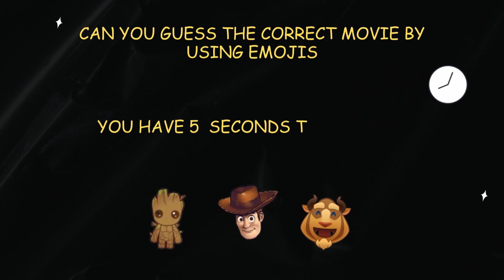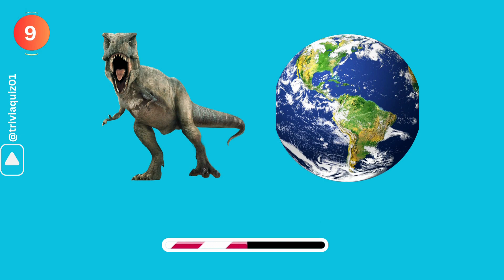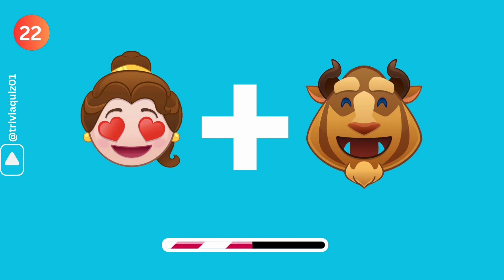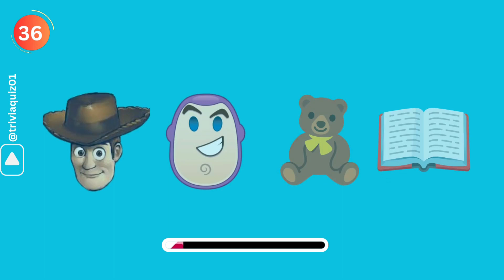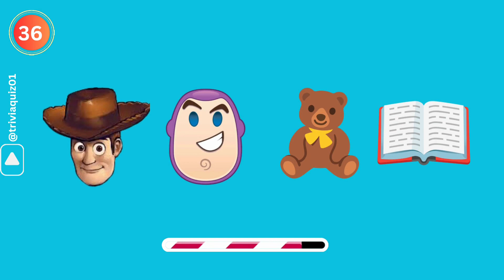Movie Emoji Quiz Challenge | Bulk Video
Movie Emoji Quiz Challenge: Can You Guess the Film Titles? 🎥😃
Join the Movie Emoji Quiz Challenge and put your film knowledge to the test! We'll present you with a series of emojis, and your task is to decipher the movie titles they represent. Are you up for the challenge? Let's see how many you can guess correctly! 🎬🤔

In this fun Movie Emoji Quiz Challenge, try to guess the film titles by the emojis! Can you figure them out? 😃

This quiz is a lot of fun, and it's a great way to challenge yourself and learn more about popular movie titles. So test your knowledge and see how well you do in this fun quiz game!